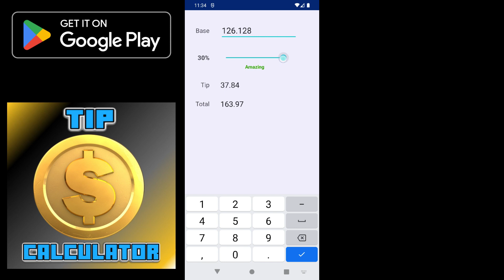Tip Calculator App - Video Demonstration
This is the first Android Application that I have ever developed. I worked hard on this app and used it as an opportunity to learn the basics of Kotlin programming and Android Studio.

I plan to make many more apps in future and I look forward to seeing what else I can create.

I hope you like this app and find it useful. Please feel free to download it from the Google Play Store today!